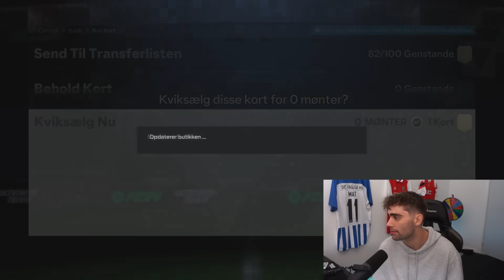DENNE PAKKE GARANTERER JER WALKOUTS!! *SKYND JER*